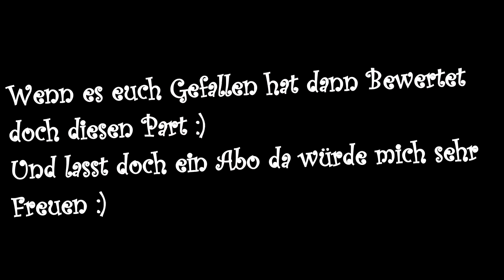Minecraft | Super! Team Grün!! Minecraft Bedwars| ExclusivePictures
► HD
► Sorry für manche laggs.